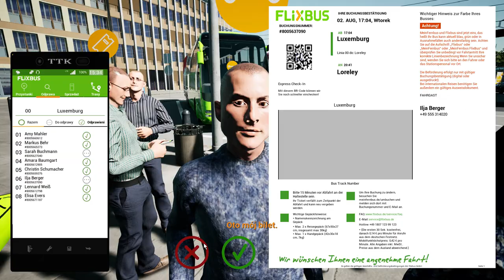Fernbus Simulator 2022 08 03 18 58 57